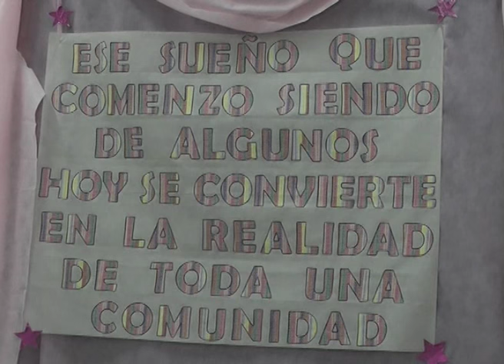INAUGURACION SALA DE 2 JARDIN 901